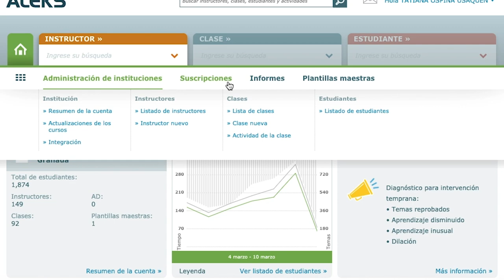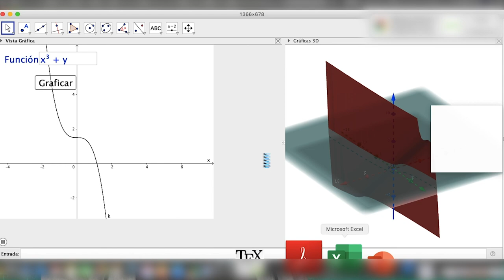Math Magazine - El departamento de matematicas - Dia Pi - John Fabio Aguilar